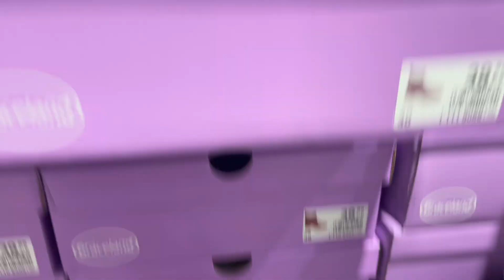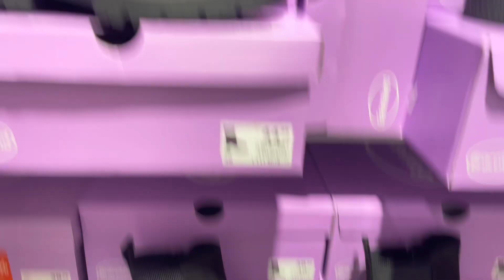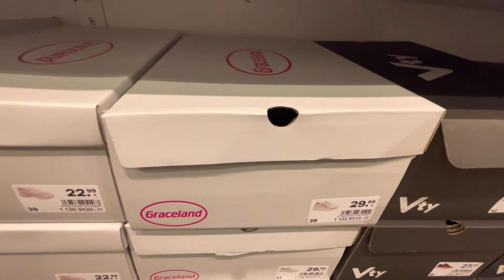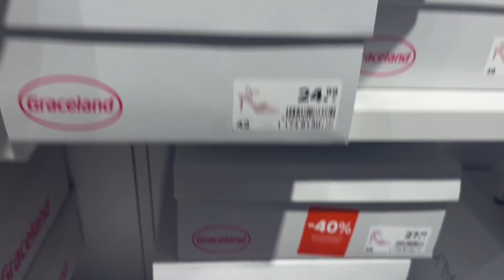DEICHMANN Women’s shoe’s new collection October 2023